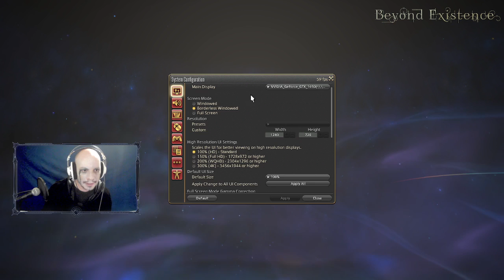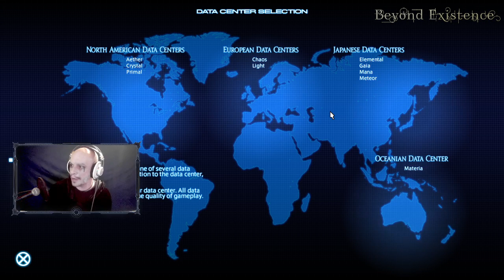Nick Plays FINAL FANTASY XIV (2022) - Episode 0 [Character Creation]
When a music composer plays video games, disaster is inevitable. However, that's what we want.

Come join Nick as he faces all the hazardous tests presented to him, while getting ready for more music composing. Back-seat gaming is encouraged.

It's all about the NEXT LEVEL.

Beyond Existence